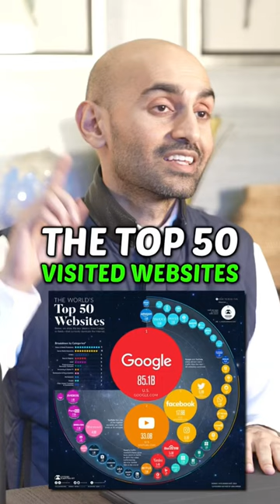I Found The 50 Most Visited Websites So You Don’t Have To (Here’s What I Found) marketing￼￼